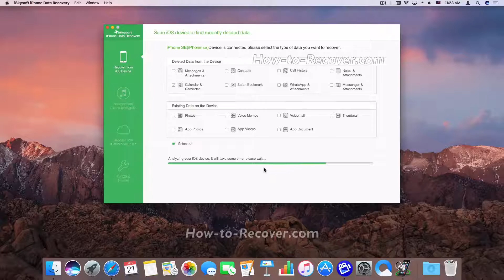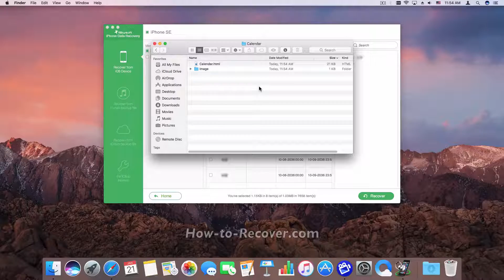How to Get Back Lost or Deleted Calendar from iPhone SE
iSkysoft iPhone Data Recovery helps you recover lost photos, messages, contacts, videos, notes and more from iPhone/iPad/iPod, iTunes and iCloud backup in any case.

▶ 3 Recovery Modes: Allows to recover notes from the iPhone, iTunes and iCloud backup files.
▶ Up to 18 File Types: Besides notes, also lets you recover lost messages, contacts, photos, videos, etc.
▶ Various Data Loss: Retrieve data lost for deletion, factory settings restore, jailbreak failure, iPhone lost or broken, etc.
▶ Preview: Lets you read every note before recovery.
▶ Flexible Recovery: Selectively recover any item you want from iPhone and iTunes backup files.